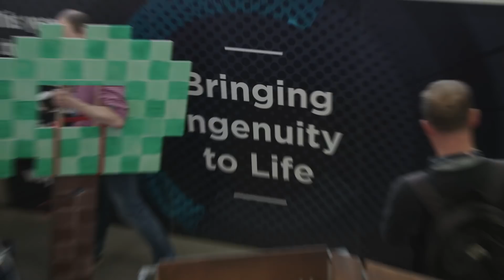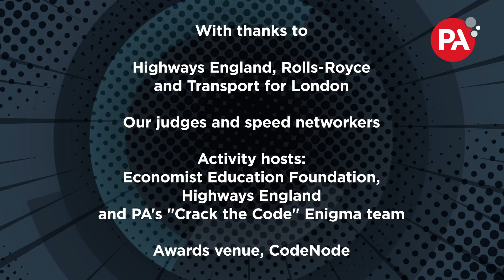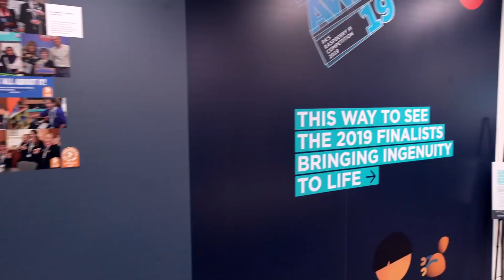PA's 7th Annual Raspberry Pi competition. Watch the 2019 awards day highlights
Inspiring the next generation of innovators. The 2019 PA Raspberry Pi awards challenged students from schools and colleges to use their ingenuity to invent something that will transform travel and transport using a Raspberry Pi, the credit-card-size highly capable computer. With this year’s theme, students have the opportunity to create solutions to tackle security issues, create a better experience for people with physical mobility challenges, or create the perfect yet least environmentally damaging journey.

This new video shows the full round-up from our awards day, hosted at CodeNode in the City of London on 30th April 2019. Watch to see the students in action presenting their inventions to our judges and guests, and highlights from the awards ceremony hosted by Maggie Philbin and PA's innovation expert Anita Chandraker.

Congratulatons to all the teams that entered the 2019 PA Raspberry Pi competition.

We look forward to seeing each of these ingenious ideas in action as they help create a positive human future.